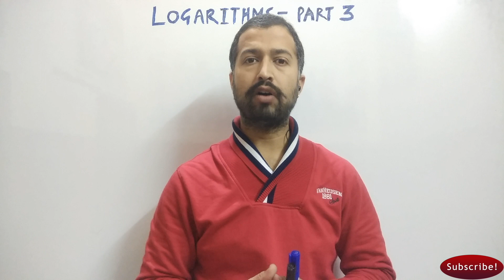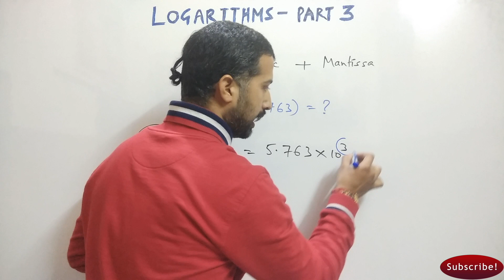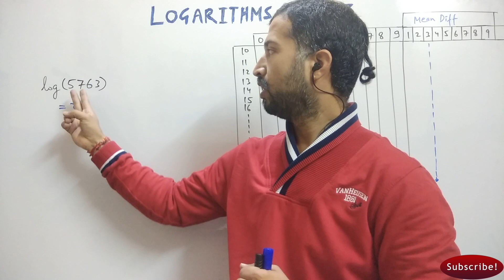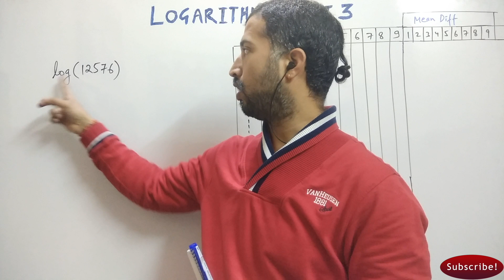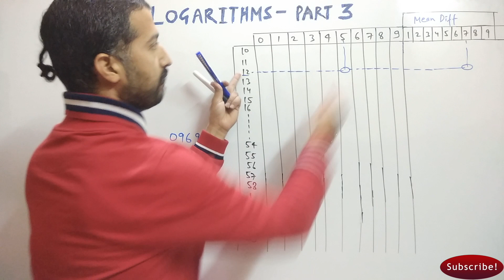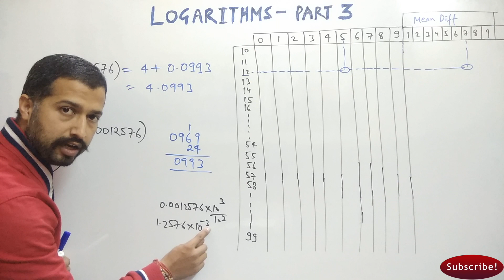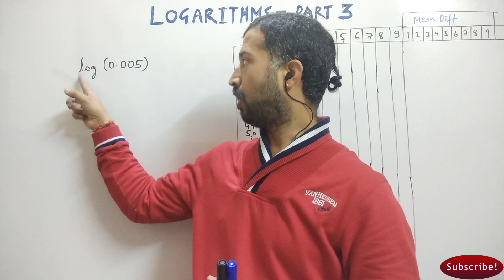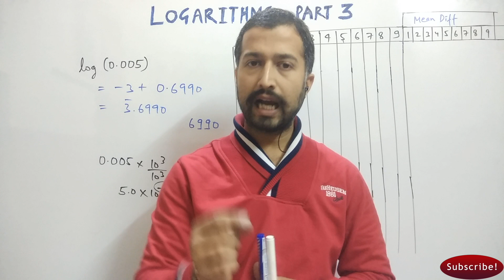LOGARITHMS ( USE OF LOG TABLE) part 3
In this video you will learn how to use log table to find values of logarithm but do watch previous 2 parts of this series for better understanding of third part.